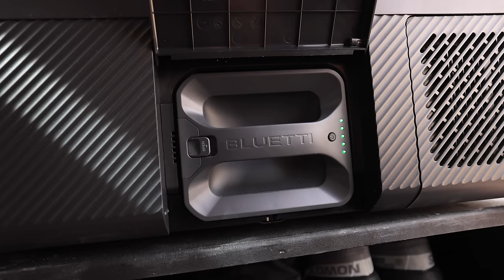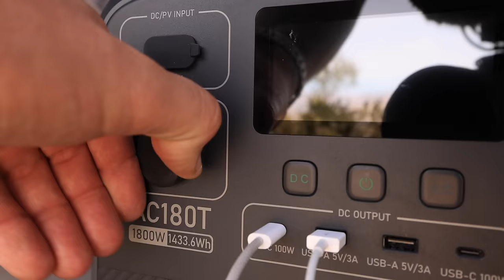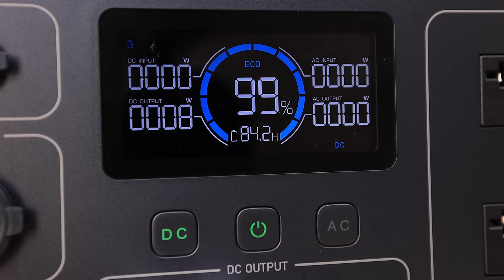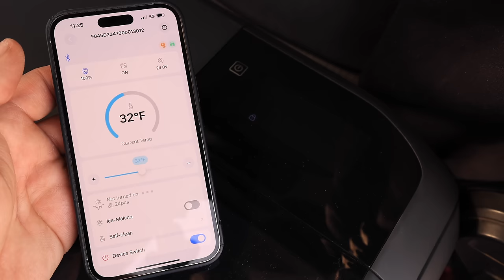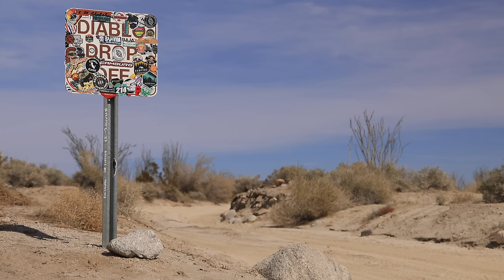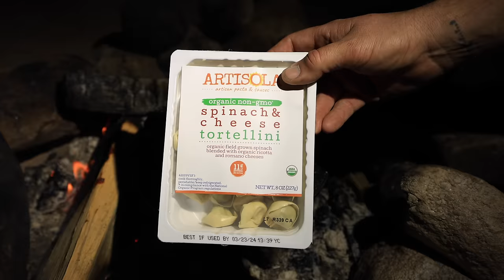Overlanding In My CLASSIC VOLKSWAGEN Van - Living The Van Life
The Beginning of an Exciting New Ecosystem from BLUETTI.
❄️- Experience Innovation with Bluetti MultiCooler, the First-Ever 3-in-1 LFP-Powered Portable Fridge.
💡- AC180T, Bluetti's first Swappable & Modular Battery, unlocking endless possibilities for mobile power.
🔋- With two AC180T batteries, MultiCooler can enjoy uninterrupted power for up to six days.
🔌- Rapidly charge AC180T to 80% within 1 hour – swift and efficient!